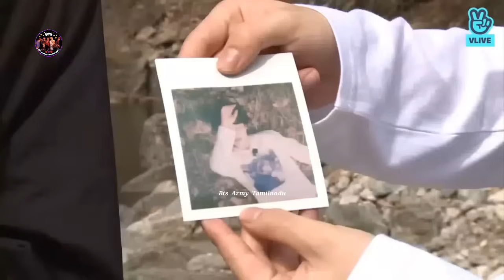BTS Summer Paavangal 🌞⛱️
BTS Summer Atrocities 2024 Tamil 😜😂 | BTS Summer Paavangal Tamil | BTS Funny Tamil Dubbed Video | BTS tamil dubbed comedy | BTS went to beach Tamil | BTS going to Car Showroom Tamil | BTS went to showroom just to get cool Air in the summer Tamil | BTS Taehyung give an idea to get cool Air tamil | BTS's AC didn't cools the room tamil | BTS jin wants to buy a new AC Tamil | BTS went to car showroom and bought nothing | BTS taekook doing homework tamil | BTS Jin borrowed money from his sister Tamil | BTS Employees in the car showroom got mad at BTS Tamil | Bts Army Tamilnadu |

“It's a fictional and ownscripted” Dubbed Video 💜